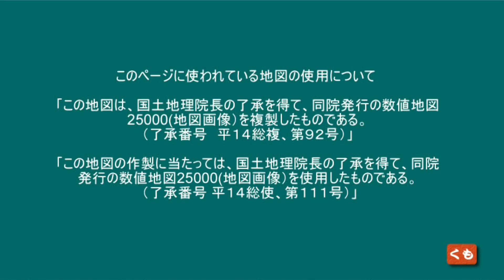(((重機コロコロ))) 木曽川扶桑緑地公園 仮 愛岐大橋 工事 重機コロコロ 愛知県丹羽郡扶桑町小淵砂原 2024 05 15 東海ぶらぶらドライブ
木曽川扶桑緑地公園 仮 愛岐大橋 工事 重機コロコロ
愛知県丹羽郡扶桑町小淵砂原
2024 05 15